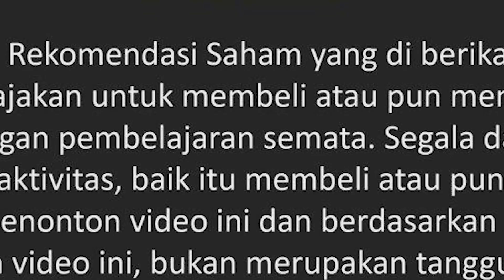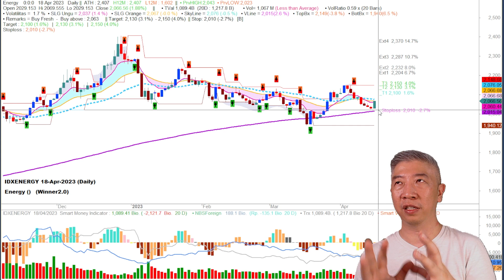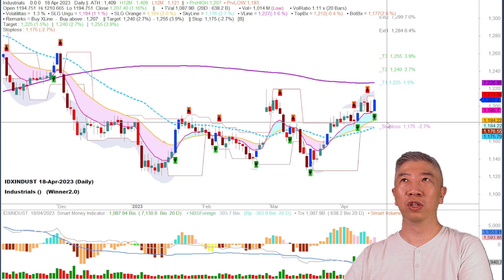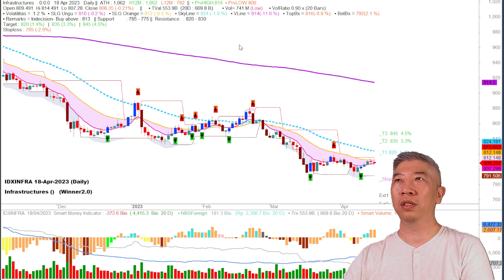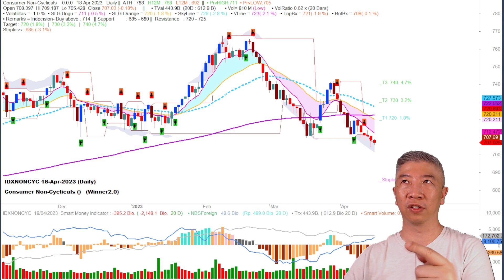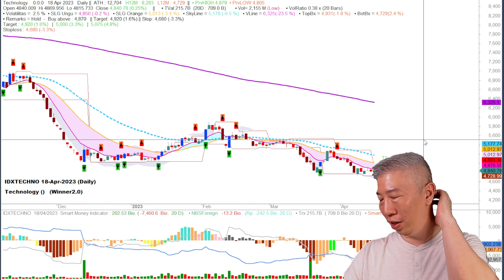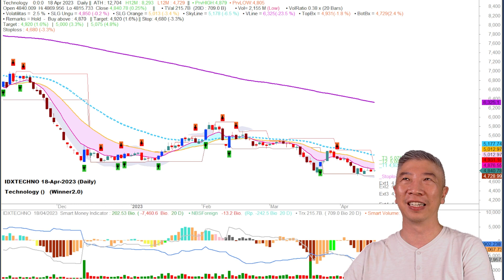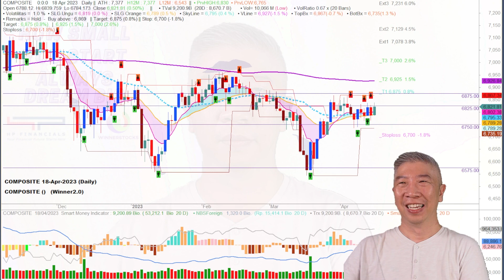MARKET BRIEF 1Q23 - 26.04.2023